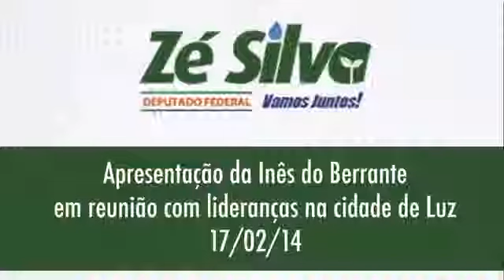Apresentação da Inês do Berrante em reunião com lideranças na cidade de Luz 17/02/2014